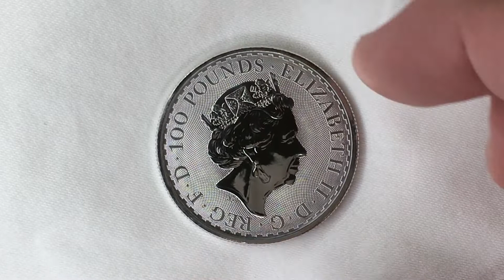Platinum Britannia (1 oz)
2021 is the 4th year of issue.